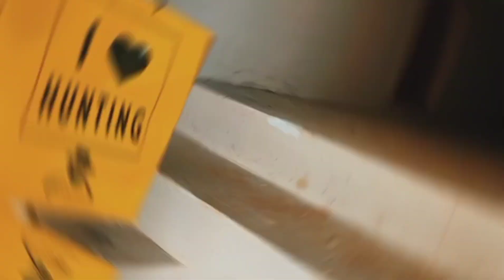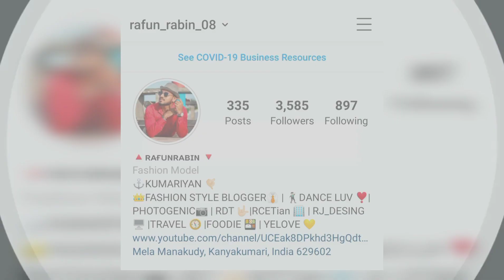How to pose for Men | Poses-vlog 3 | Hunter menswear | Rafunrabin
Hai everyone, welcome to my channel ❤ I hope you all Like this video. please like, comment & if you enjoyed this video and share this video with your friends for more videos, Subscribe to my channel.

For more notifications click on the bell icon 🔔